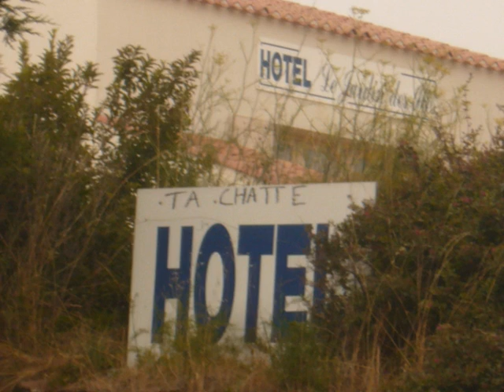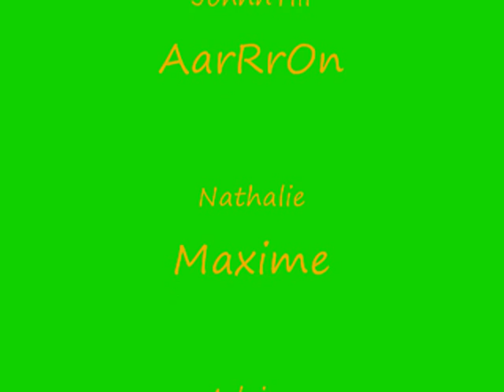Vendée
Pat fée et des irlandais